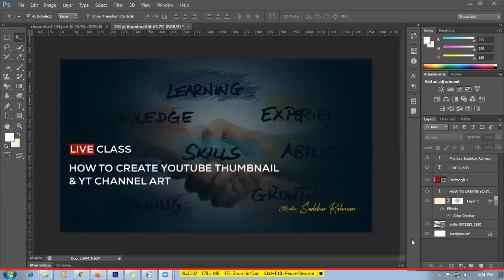Students Feedback | Mentor Graphic Design: Sadekur Rahman